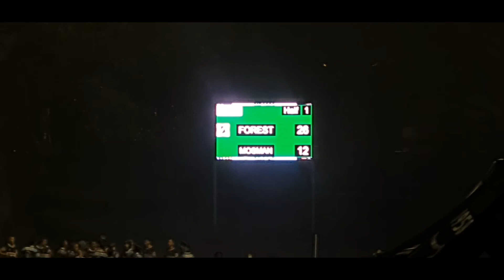(07-08-20) Forest u12 v Mosman (26-12) FULL GAME